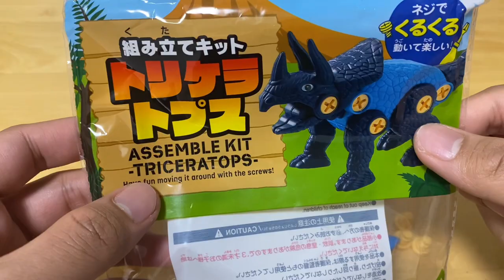Tutorial Merakit Mainan Dinosaurus TRICERATOPS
Hai Teman Teman Kakak Kali ini Merakit Mainan Dinosaurus Kembali

Untuk Kali ini kakak merakit Dinosaurus Triceratops

Terima kasih Teman Teman Sudah Menonton ^ - ^